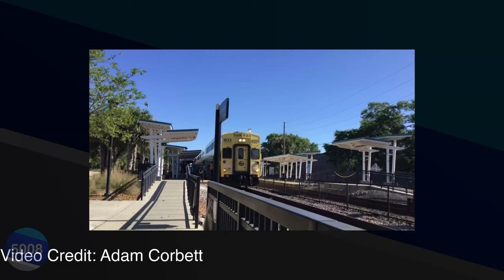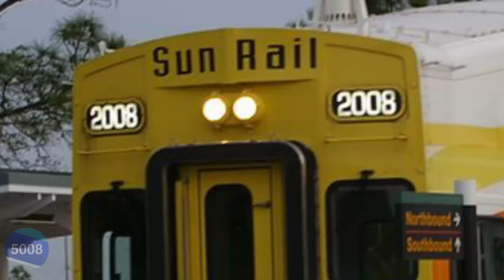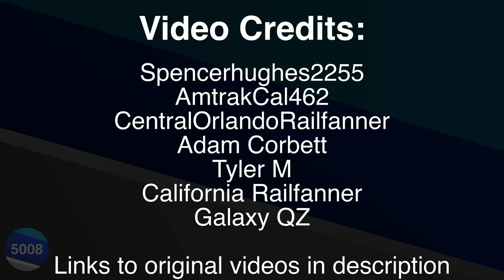Train Horns The Good the Fouled and the K5CA | The 5008 Show |S1|E2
In this episode I look at a few examples of great train horns, horrible train horns, and the K5CA